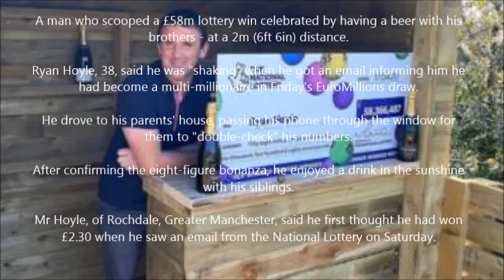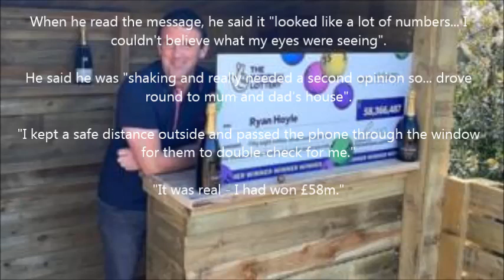£58m EuroMillions winner's social distancing celebrations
A man who scooped a £58m lottery win celebrated by having a beer with his brothers - at a 2m (6ft 6in) distance.

Ryan Hoyle, 38, said he was "shaking" when he got an email informing him he had become a multi-millionaire in Friday's EuroMillions draw.

He drove to his parents' house, passing his phone through the window for them to "double-check" his numbers.

After confirming the eight-figure bonanza, he enjoyed a drink in the sunshine with his siblings.

Mr Hoyle, of Rochdale, Greater Manchester, said he first thought he had won £2.30 when he saw an email from the National Lottery on Saturday.